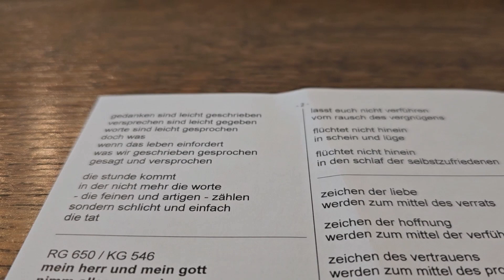"Spur der Liebe" Henau 2023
Eine besondere Passionsvertonung kam im Gottesdienst an Karfreitag, 7. April 2023, in der kath. Kirche Henau zur Aufführung. Das gut 60-minütige Werk wurde zusammen von den Kirchenchören Oberuzwil und Henau, den Solisten Andrea Bachmann (Alt) und Silvan Isenring (Tenor), einem Streichquartett ad hoc, Perkussion und Roman Bislin-Wild am Klavier aufgeführt. Klaus Gremminger übernahm die Sprecherrolle und die Gesamtleitung lag in den Händen von Esther Wild Bislin. Die Passionsgeschichte nach dem Evangelisten Markus bildete die Grundlage und wurde unterbrochen und ergänzt durch heutige Texte von Hannes Steinebrunner für Chor und Solisten.